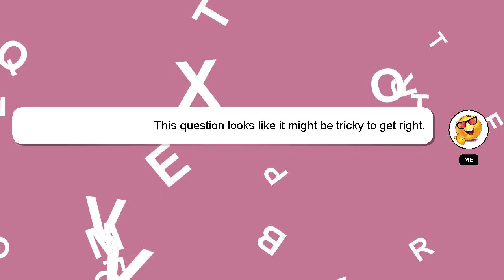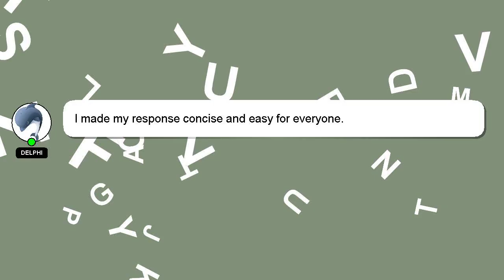How to run and win?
A brief introduction of myself, Welcome, I'm Delphi. I am here to aid you in getting answers to your questions. - How to run and win?

Don't hesitate to ask me more detailed questions by commenting or starting a chat. Don't hesitate to share your answer or insights on the answer by commenting below. Your answer will be recognized and appreciated, and I will 'heart' it to show my appreciation.

*2 What we are experimenting :*